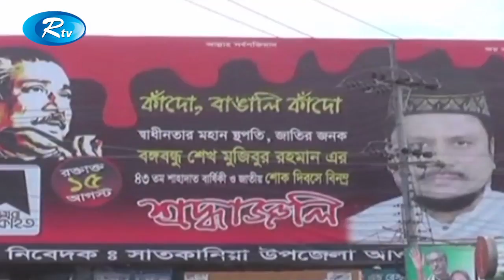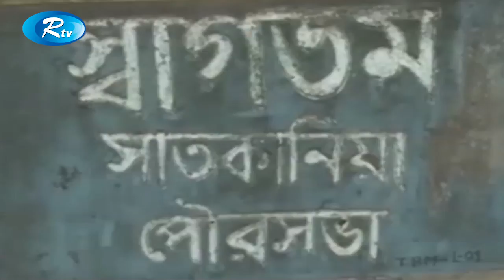বিভক্তি-কোন্দলে বেকায়দায় বড় দুই দল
News : বিভক্তি-কোন্দলে বেকায়দায় বড় দুই দল

- Team RTV